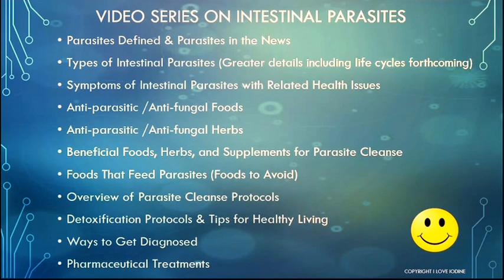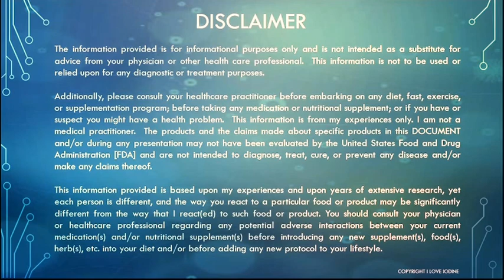Introduction to Intestinal Parasites Video Series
Intro Video to Intestinal Parasites Video Series